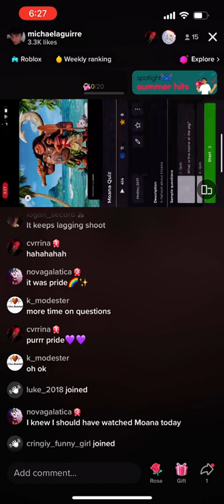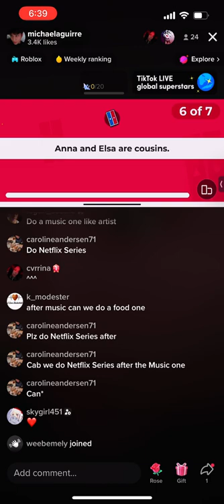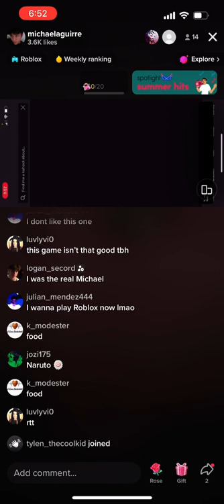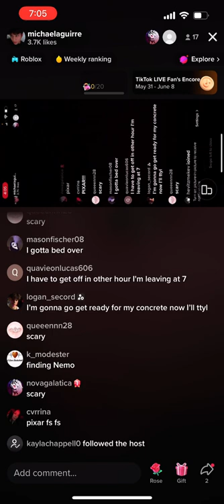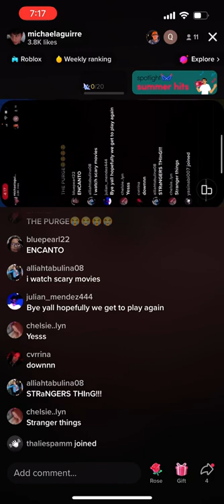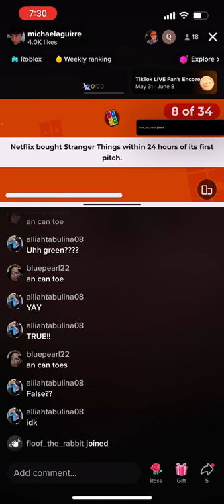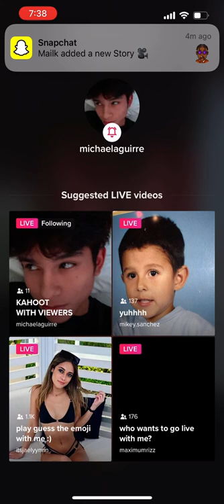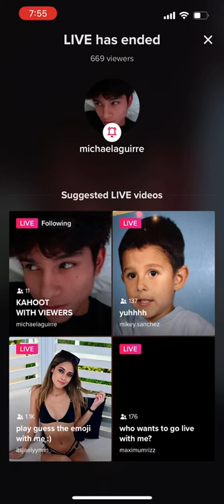May 31, 2022